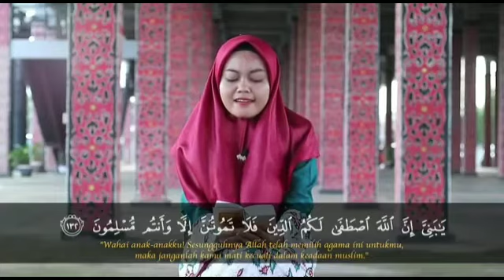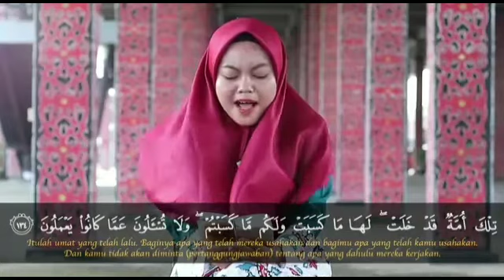Siti Rahmania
Mari mengaji